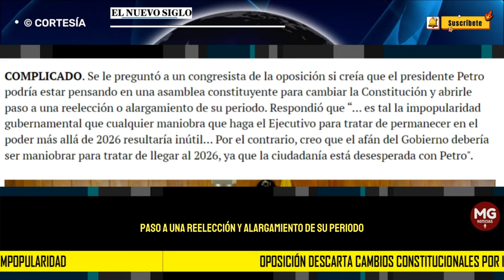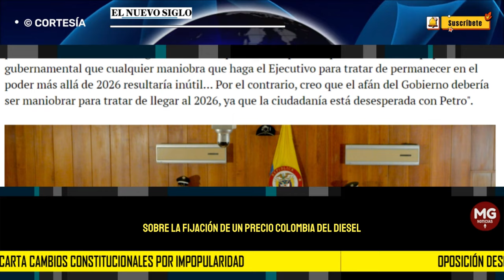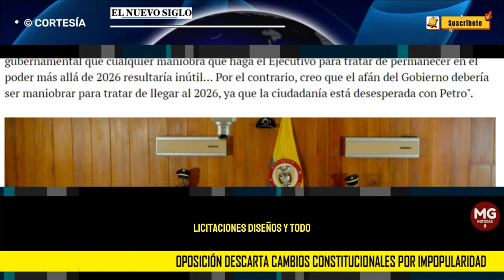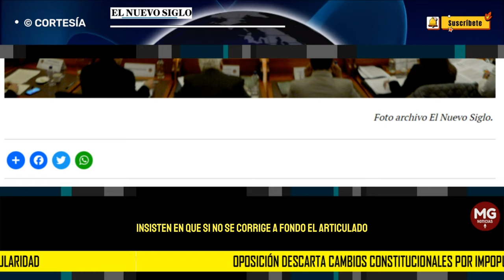🛑 OPOSICIÓN DESCARTA CAMBIOS CONSTITUCIONALES POR IMPOPULARIDAD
COMPLICADO. Se le preguntó a un congresista de la oposición si creía que el presidente Petro podría estar pensando en una asamblea constituyente para cambiar la Constitución y abrirle paso a una reelección o alargamiento de su periodo. Respondió que “... es tal la impopularidad gubernamental que cualquier maniobra que haga el Ejecutivo para tratar de permanecer en el poder más allá de 2026 resultaría inútil... Por el contrario, creo que el afán del Gobierno debería ser maniobrar para tratar de llegar al 2026, ya que la ciudadanía está desesperada con Petro".